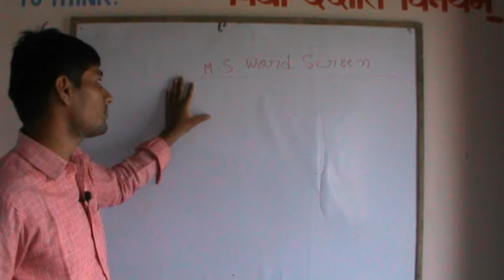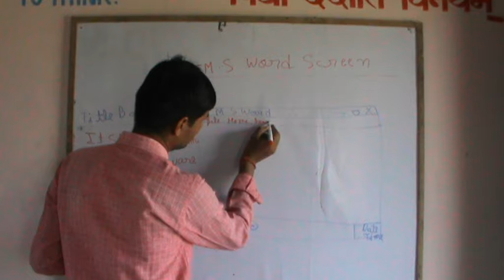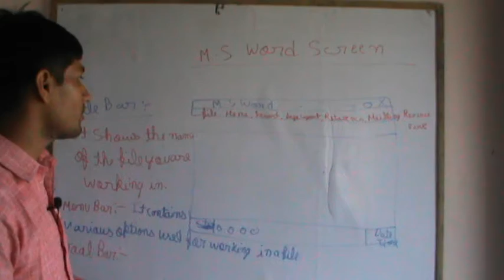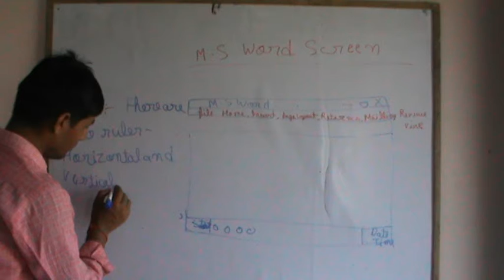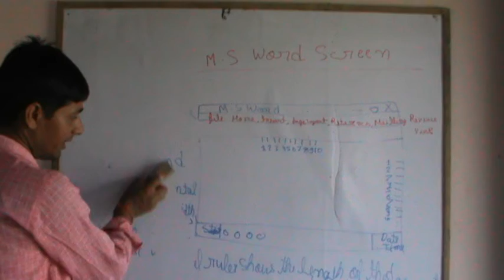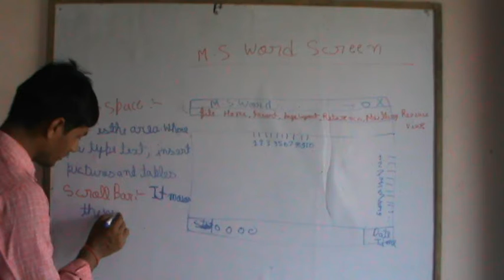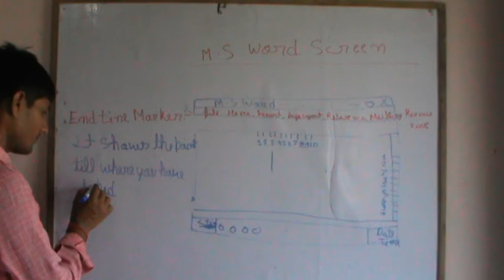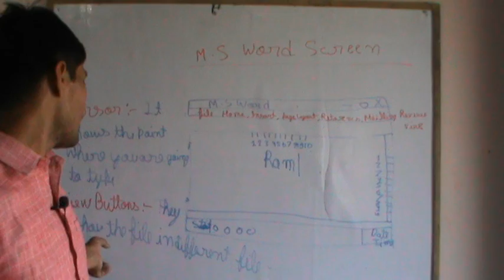M.S. Word ,Word screen ......... By Shukla Sir